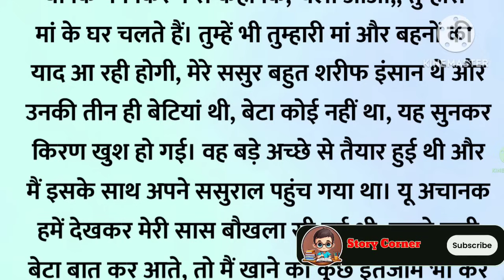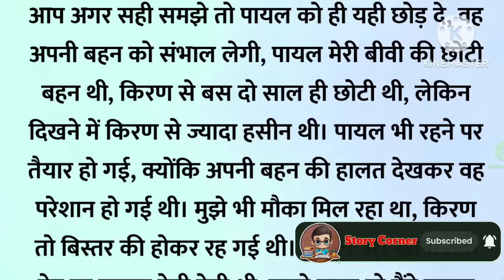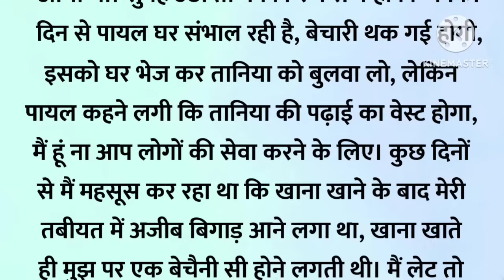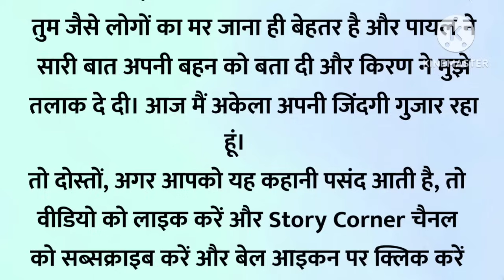मैं दोनों सालियों के साथ रात भर लूडो खेलता था।moral stories। emotional kahaniyan।@StoryCorner-200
I declared that all story animation belongs to me. Photos are taken from Google image search and using the advanced image search option. We do not mean to victimised anybody emotionally.